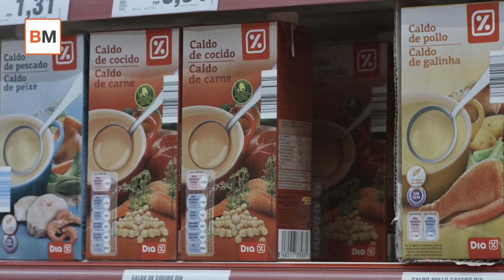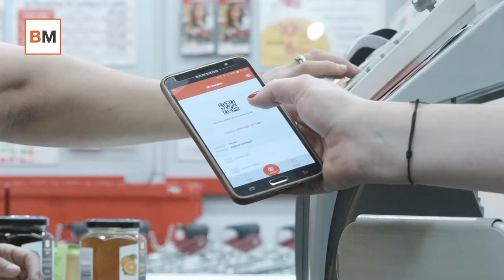Mercado Amigo | DIA o cómo asistir al deterioro en directo de una compañía